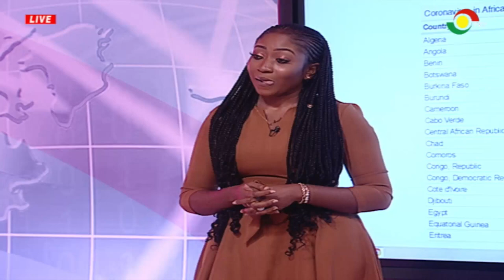Egypt records highest number of cases in Africa, 3000+